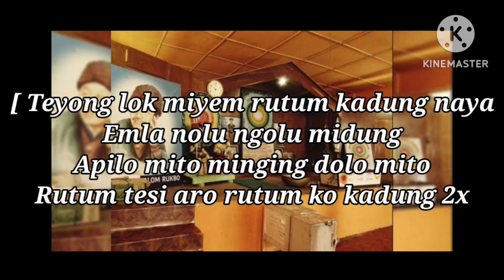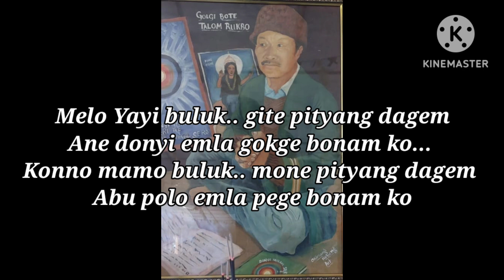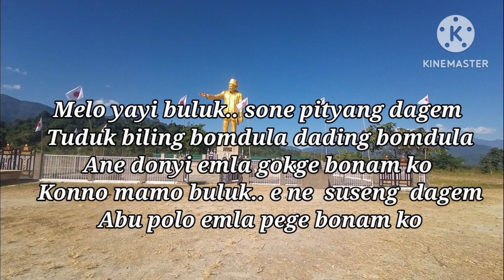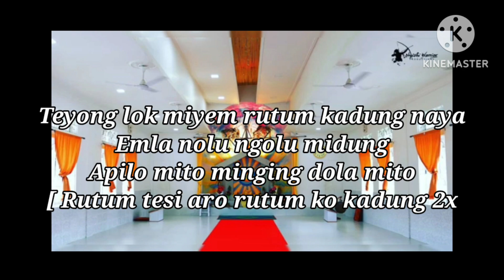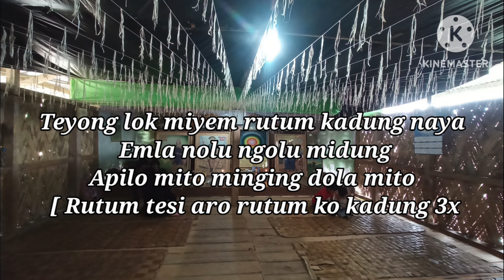Teyolok míyem rutum karaoke with lyrics | Donyi Polo adi song track